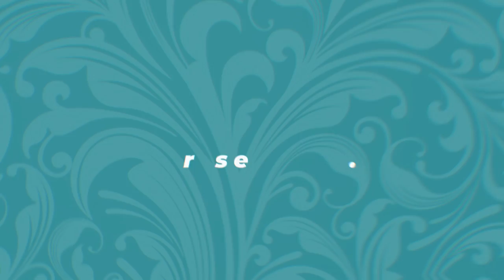Dean Collins, el genio del Lindy Hop | Estilo Hollywood, Jewel McGowan, el Whip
Dean Collins fue un bailarín de Lindy Hop que participó en más de 40 películas de Hollywood. Aprendió a bailar en el Savoy Ballroom y después se mudó a Los Ángeles, donde enseñó su Lindy Hop a una talentosa generación de bailarines californianos. Su estilo sofisticado ha ejercido una profunda influencia en el Lindy Hop moderno. En este vídeo analizamos su carrera y su estilo, sin olvidar otros grandes nombres que lo hicieron posible, como Jewel McGowan o Irene Thomas, y aclaramos su relación con el llamado Lindy Hop estilo Hollywood y la creación del swing out llamado whip.

0:00 - Introducción a Dean Collins
1:52 - Nacimiento y primeros años
3:42 - El estilo de Dean Collins
4:32 - El cambio de nombre
5:08 - El estilo Hollywood o Hollywood Style
6:22 - El estilo suave o Smooth Style
6:54 - El estilo Hollywood de los años 90
7:41 - El control del bounce y el pulse
8:54 - El contrapeso o counterbalance
9:15 - El estilo suave en el Savoy Ballroom
10:04 - Carrera en el cine
11:17 - El estilo de baile, disociación y síncopas
12:00 - Un genio contenido, Hellzapoppin
13:37 - Aerials y airsteps
14:19 - Junior prom (1946)
15:16 - Hi, neighbor! (1941)
15:52 - Jewel McGowan
17:46 - Buck privates (1941)
18:24 - Dean Collins y Jewel McGowan: Técnica de pareja
19:29 - Los swivels de Jewel McGowan
19:50 - La follower como protagonista del baile
21:16 - El swing out estilo whip
21:56 - Irene Thomas y la creación del whip
23:21 - Final de la carrera en Hollywood
24:00 - Dean Collins como profesor
24:39 - El Shim Sham de Dean Collins
25:13 - Atribución del West Coast Swing
25:56 - Últimos días y muerte

Gracias Peter Loggins por sus precisiones: "El estilo de Hollywood no era solo el estilo de California. Eric y Sylvia estaban más influenciados por la película groovie movie, pero querían incorporar todo en las películas ... día en las carreras, hellzapoppin, shag, todo... Arthur Walsh era un neoyorquino que se mudó a Los Ángeles y, por supuesto, Jeanie Veloz es de California Central y se mudó a Los Ángeles con su hermano, pero fueron solo una inspiración, hubo muchos otros.

Una vez que el término se usó en la costa este de Estados Unidos, comenzó a significar algo diferente. A veces la gente bromeaba y decía que es la forma en que te vestías. Estilo de Hollywood significa ropa vintage, y Savoy significa chándal addidas y zapatillas nike. en el Reino Unido, el significado era LA vs NY ... y se convirtió en una división que nunca estuvo destinada a ser. "

Debemos gran parte de esta información a la magnífica serie de artículos de Bobby White, disponibles en español en nuestra web

Traducción de subtítulos al inglés por Paige Louise Kemp.

👉 ¡Apoya nuestro trabajo!